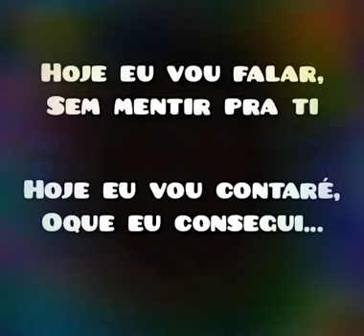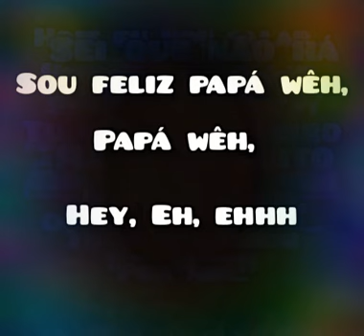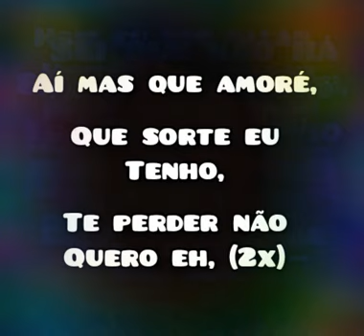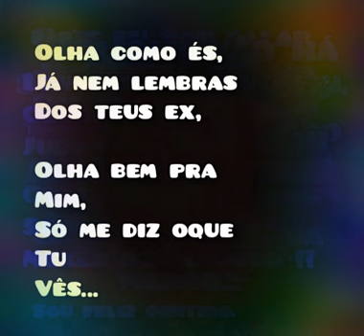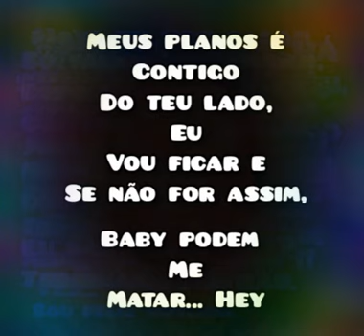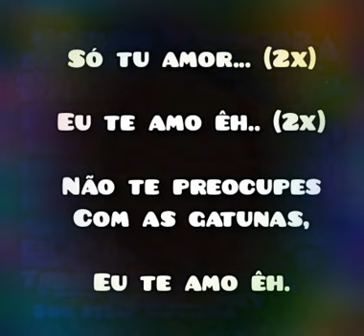Me cuias bué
"Ours Style Music"
 Boa música, ouçam vão gostar.
Bom proveito! 😉